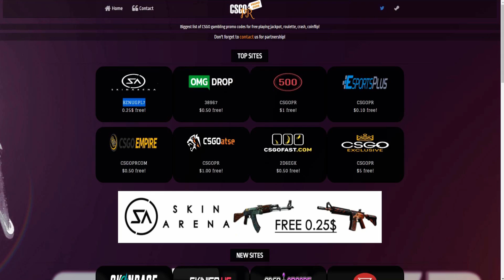EN IYI CSGO OYUNCUSU!! (MU?) - Best Of COLDZERA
Herkese Merhaba Arkadaşlar Ben Ömer Ve Bugün Best Of Serimizde Coldzera'nın En İyi Anlarını Derlemeye Çalıştım Umarım Beğenirsiniz.

Skype : omergaming

Oynatma Listelerine Göz Atmak İstermisin ?